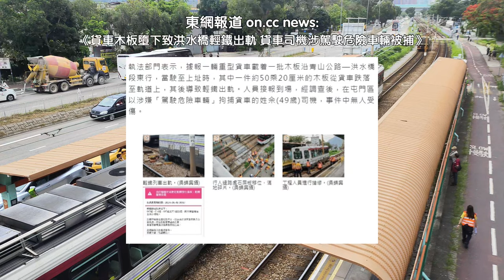💥 Derailed by foreign object! Light Rail derailment at Chung Uk Tseun & train diversion arrangements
There was a Light Rail derailment on 2024/05/18 morning at Chung Uk Chuen Stop. The derailment was caused by a foreign object from a truck. The truck driver was arrested not long after the accident occurred. The derailment caused LR routes between Tuen Mun and Tin Shui Wai, Yuen Long (610,614,615,751) to divert to Hung Tin Road Emergency Platform. A free shuttle was available between the Hung Tin Road and Siu Hong.

2024年5月18日上午有輕鐵列車在鍾屋村站脱軌，原因是貨車落下的物件引致列車脱軌，貨車司機在意外後不久就被拘捕。事故期間，輕鐵屯門來往天水圍及元朗的610、614、615、751綫受阻近3小時，並改道至兆康及洪水橋緊急月台為終點站，兩站之間有免費接駁巴士服務。

Derailment clip provided by @gameforaweek

0:00 脱軌事故 Derailment
4:07 洪天路緊急月台 Hung Tin Road Emergency Platform